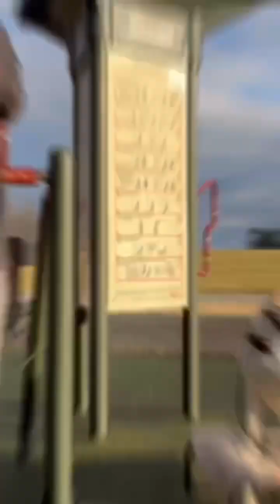Crystal's Transformation Journey: Off Leash K9 Training Success in North Georgia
🐾 Meet Crystal, the Spirited 1.5-Year-Old Pitbull Mix! 🐾 Join us as we showcase Crystal's amazing transformation through the renowned Off Leash K9 Training in North Georgia. This heartwarming video captures Crystal's one-week board and train program journey, where we dive into the world of canine obedience and confidence building.

🌟 What's Inside:

Basic Obedience Mastery: Watch as Crystal perfects the commands 'come', 'sit', and 'place' with precision and enthusiasm.
Door & Food Manners: Discover the effective techniques we used to instill impeccable door and food manners in Crystal.
Confidence Building: Venture out with us and Crystal as we tackle the challenge of building confidence in public spaces – a must-see for all dog owners!
🐕‍🦺 Why Off Leash K9 Training? At Off Leash K9 North Georgia, we believe in transforming your furry friend into a well-mannered, obedient, and confident companion. Our expert trainers are dedicated to ensuring each dog reaches its full potential through personalized and compassionate training methods.

See the before and after of Crystal's remarkable Transformation with OLK9 North Georgia!!